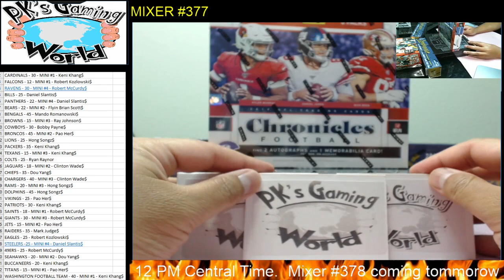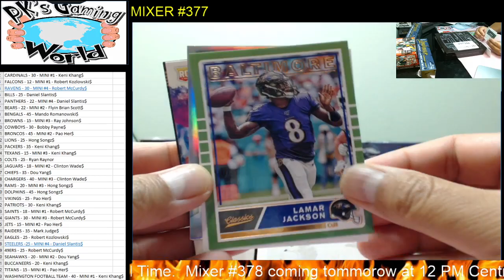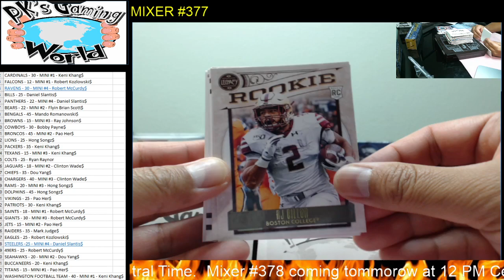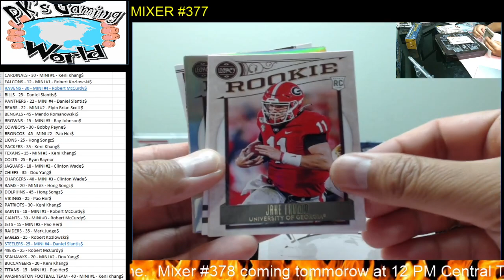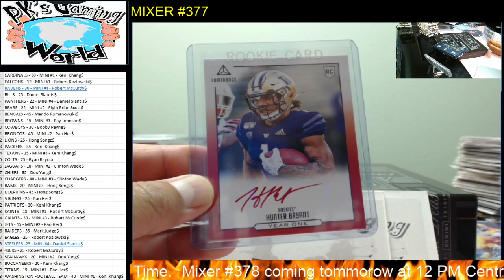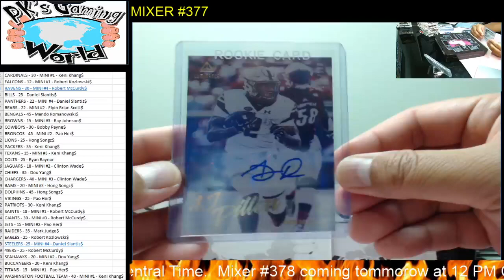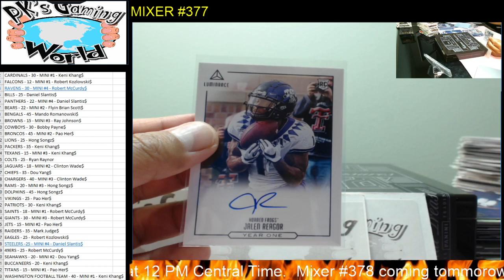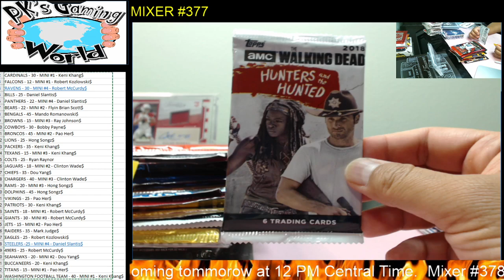MIXER #377: 2 boxes of 20' Luminance, 20' Legacy, 19 Chronicles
2 boxes of 20' Luminance Football

20' Legacy Football

19 Chronicles Football